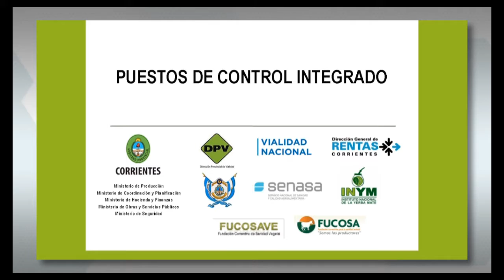CORRIENTES UNIFICA LOS CONTROLES Y SIMPLIFICA LA BUROCRACIA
CORRIENTES UNIFICA LOS CONTROLES Y SIMPLIFICA LA BUROCRACIA ADMINISTRATIVA PARA EL TRANSPORTE DE GANADO Y VEGETALES.

Puestos de Control Integrado sobre rutas Provinciales y Nacionales dentro de la jurisdicción correntina.

Por iniciativa del Ministerio de Producción de la Provincia de Corrientes ministros de varias carteras firmaron 2 convenios con Vialidad Nacional, el SENASA, Policía y otras entidades con el objetivo de modernizar el Estado para brindar facilitación al contribuyente y respeto al ciudadano unificando puestos de control en rutas y simplificando la documentación para el traslado de animales y vegetales.

Eficiencia, unificación y coordinación en los controles de circulación de personas, vehículos y cargas en las rutas serán las metas, donde actuarán los distintos organismos firmantes con sus respectivas competencias, buscando la complementariedad institucional necesaria para el desarrollo del control integrado.

El financiamiento necesario para la construcción de las instalaciones edilicias e infraestructuras de acceso y circulación se realizarán con aportes del FDR (Fondo de Desarrollo Rural), Fondo que proviene de lo recaudado del Impuesto Inmobiliario Rural.

Conversamos con Ricardo Luis Negri, presidente del Servicio Nacional de Sanidad y Calidad Agroalimentaria (SENASA) e Ingrid Jetter, Gerente Ejecutiva de Región NEA, Vialidad Nacional.